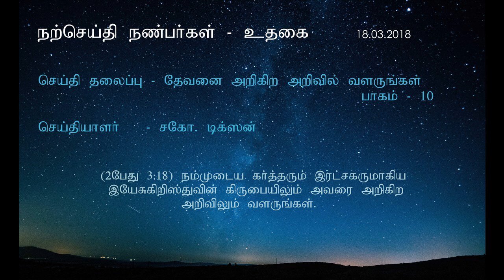பெருக்கம்... என் வாழ்வில் - 10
INCREASE... IN MY LIFE  – 10